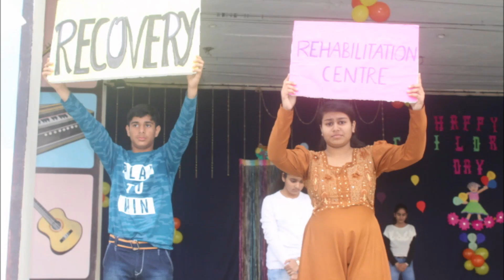HFCS Ropar Children's Day 2019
Supporting a child resembles forming earth; all they require is love, care, and lots of play!
The promise of being decent for every child he meets; One day, make history with this simple task !!
Children are the eventual fate of a nation; they are the ones who will keep it in motion!
All around loved and taught children will transform into gold; when we develop old!!
How we show our children today; they will take the nation in the same way tomorrow!
No child should head to sleep eager and crying; these are the symptoms of a nation biting the dust!!
These children’s day guarantee you won’t turn your back when you see a child in distress!
In the event that a child need not ask or gain; only he can be a happy grown-up tomorrow!!